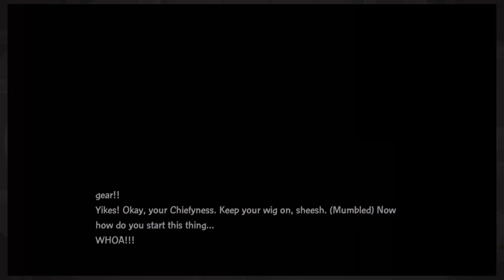Idiocracy Plays: Skylanders Swap Force (PART 6) - Centripetal Force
It's a weird thing to be afraid of, but I am very afraid of it.

Hosts: Israel & Cody

Next:
Prev: